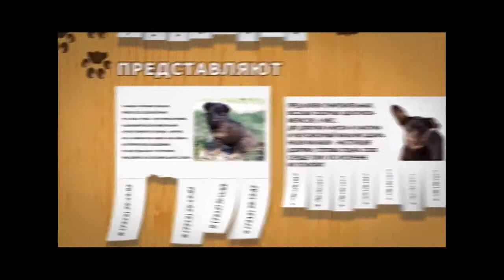Буду верным другом_выпуск #57